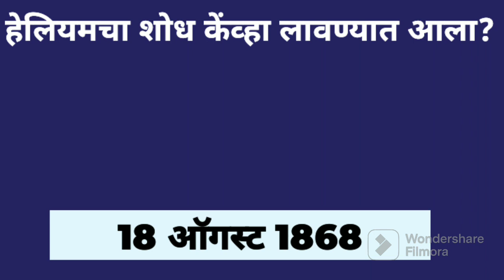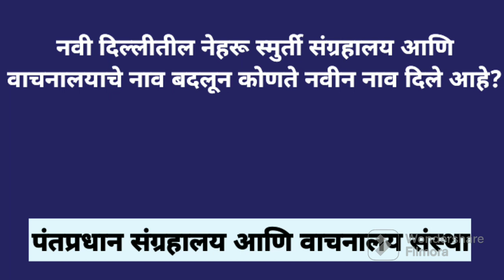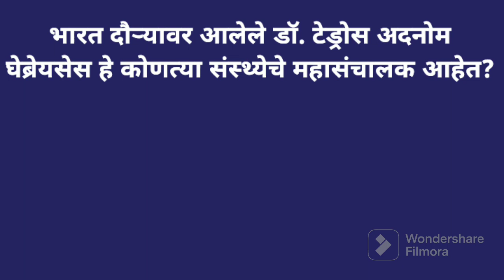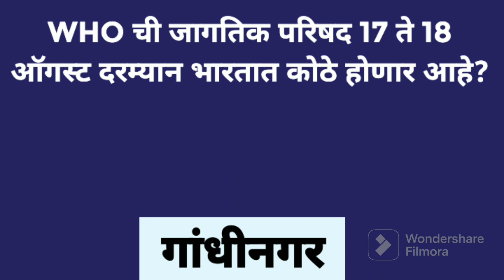चालू घडामोडी - 19 ऑगस्ट 2023 || Current Affairs || MPSC/UPSC ची तयारी